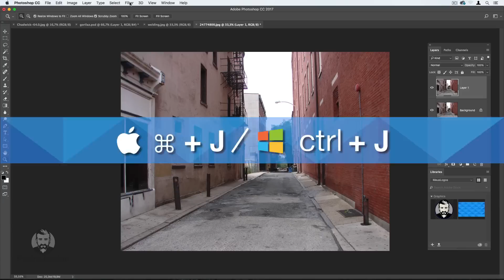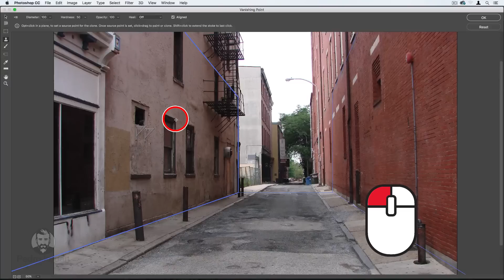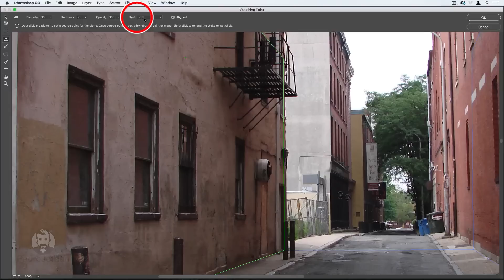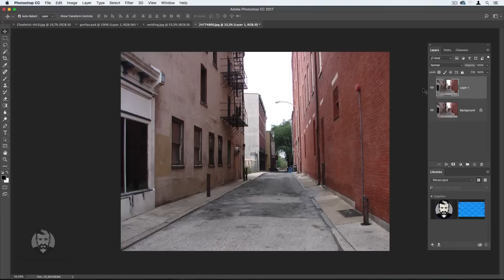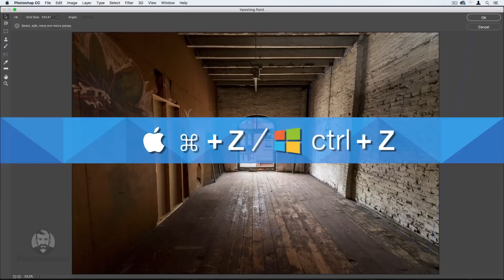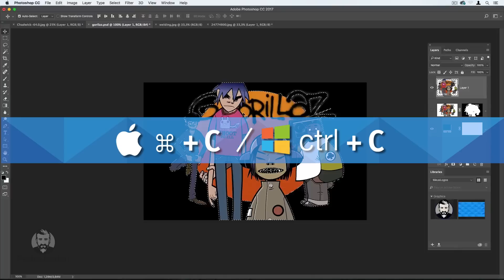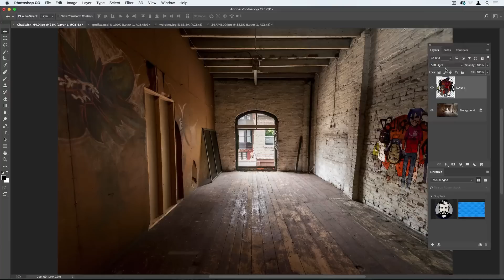[Photoshop]Aprenda usar Vanishing Point | Pedro Jordan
Aprenda 2 técnicas para usar o Vanishing Point (ponto de fuga)